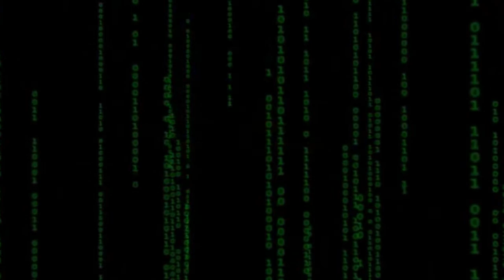Deep and Dark Dreams by Droids Infected Virus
Algo muy diferente a lo acostumbrado.